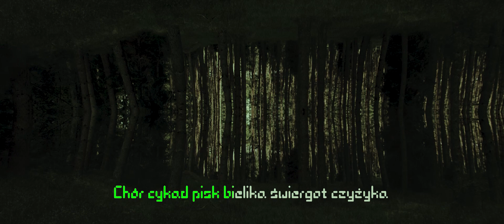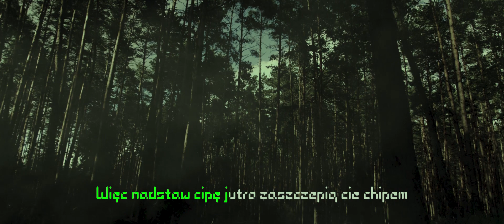Kryptonim Moral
fake666challenge to wyzwanie polegające na nagraniu 16 wersów i nienominowaniu kurvva nikogo. Pierwsza edycja nikomu nie znanej rapowanej akcji to nie tylko nagrywanie muzyki, ale również pomoc ubogim umysłowo ludziom w ogarnięciu rzeczywistości. Wraz z fake666challenge nie ruszyła żadna zbiórka - zainwestujcie w swoją edukację!!!

Kryptonim Moral - ONS, DEV, Lazzy L